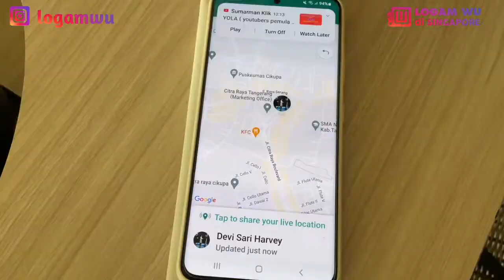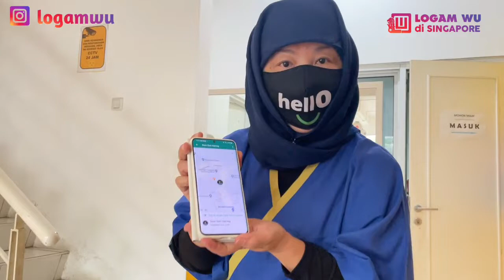BERHASIL NGE'PRANK & BIKIN NANGIS SAHABAT² YOUTUBER || Maneged to PRANK & make YOUTUBER friends CRY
Hello teman² semua.. jumpa lagi dengan saya channelnya LOGAM WU di SINGAPORE. Ma'af teman², baru bisa post video lagi nih. Selamat menonton, video saya kali ini yang bersama teman² kita. Nonton sampai selesai ya, lihat keseruan kami. Terima kasih.